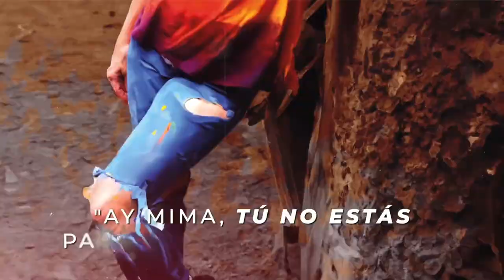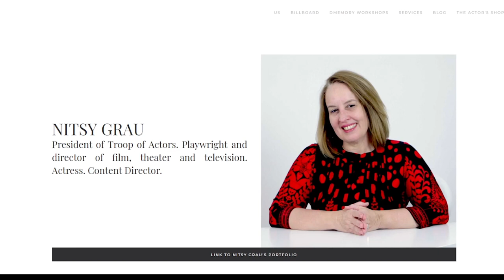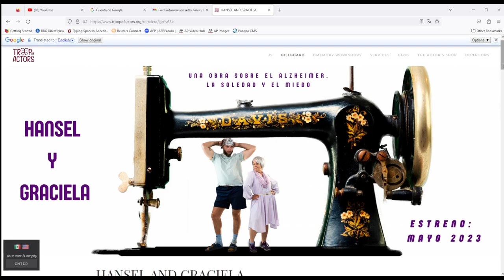Nitsy y Leo, las voces del silencio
Uno de los objetivos de este canal es estrechar los lazos familiares y en especial el vínculo con la tercera edad. Es por ello que hoy nos llena de orgullo entrevistar a dos grandes amigos que alzan su voz para dar vida a toda una generación silenciada.

Este canal esta dedicado a la familia y muy especialmente a la tercera edad, tratando temas de actulidad bajo la mirada de una nieta y su abuelo. Al mismo tiempo entrevistamos a profesionales de distintas ramas